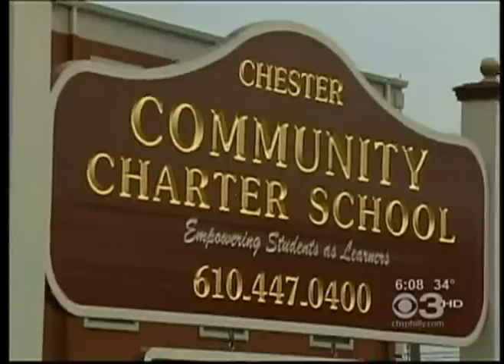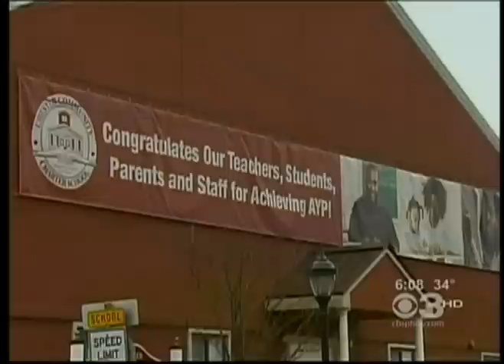KYW-TV 2012-02-08 6PM Chester Community Charter Funding Rally.mpg